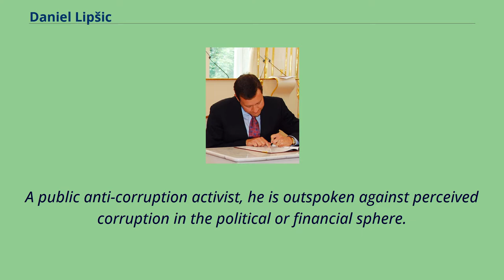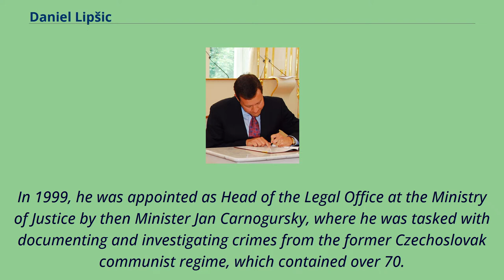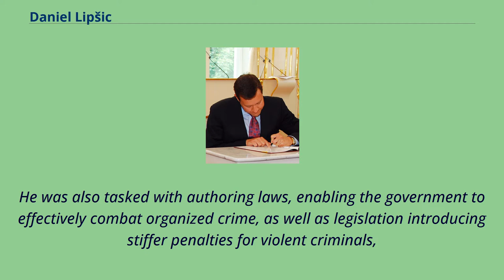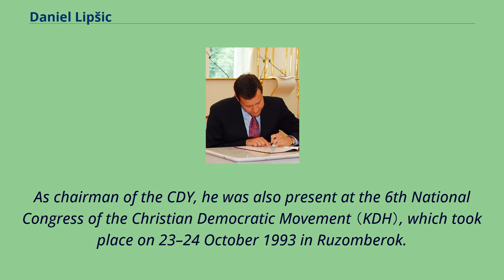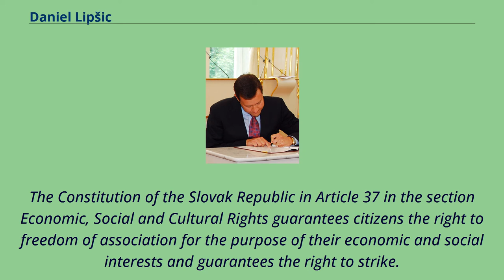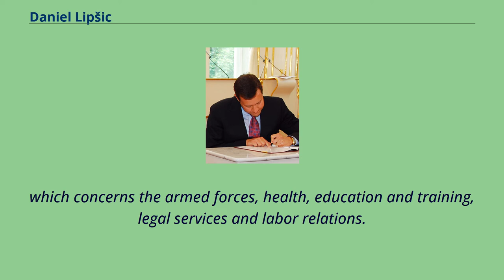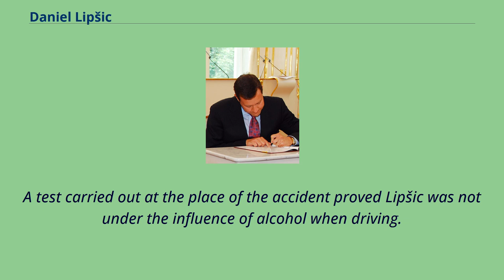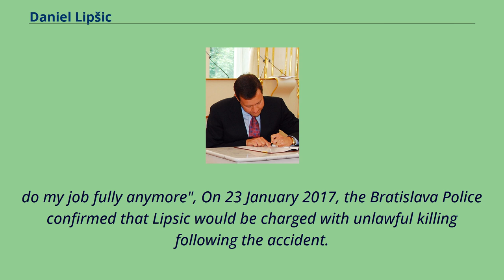Daniel Lipšic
Daniel Lipšic （born 8 July 1973） is a Slovak politician and Jurist.
He is a former Deputy Prime Minister, Minister of Justice and former Minister of Interior.
Until 28 May 2012 he was a member of the Christian Democratic Movement （KDH）, in which he served as vice-president and a Member of Parliament.
Through his legal and political career, he is noted for his hard-line stance regarding officials from the former communist Czechoslovak regime, as well as crimes committed during this period.
A public anti-corruption activist, he is outspoken against perceived corruption in the political or financial sphere.
In May 2012, in the aftermath of the electoral defeat of the Radičová cabinet, Lipšic together with Jana Žitňanská and Gabor Grendel, left the KDH and formed a new political party called NOVA （Slovak: Nová väčšina – Dohoda）.
He currently serves as its president.
Daniel Lipšic has consistently been ranked as one of the most trusted politicians in Slovakia.
Daniel Lipšic was born on 8 July 1973 in Bratislava into a family of physicians and doctors.
Both his parents, along with his twin brother Erik and all of his cousins are medical doctors, and Lipšic grew up aspiring to be a doctor, saying:"I always thought I would be a doctor too, since
during communism a career in law was restricted. But after the Velvet revolution things changed." He attended secondary school （Slovak: Gymnazium） at the Grösslingová 18 Upper Secondary School.
He enrolled at the Law Faculty at the Comenius University in Bratislava in 1991, graduating in 1996.
During his time in University he also spent time at the University of Minnesota Law School in Minneapolis and Georgetown University Law Center in Washington DC. In 1998...